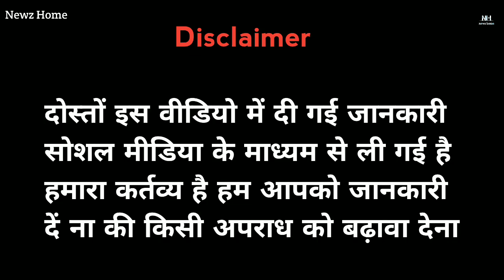दुर्लभ कश्यप को गाली देने पर ही उसकी हत्या करने की साजिश रची